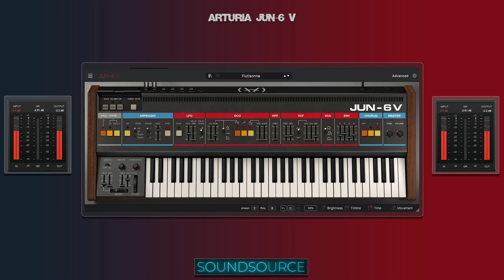Arturia V Collection X - JUN-6 V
Welcome to SoundSource channel. This Channel will assist you in feeling more confident when planning to purchase a plugin or VST instrument and needing references to make you more assured of what you're about to buy. We create this preview video without altering the character or making changes to make the plugin sound better. What you hear is what you'll get when you purchase the plugin from its official website.

- - SOUNDSOURCE - -